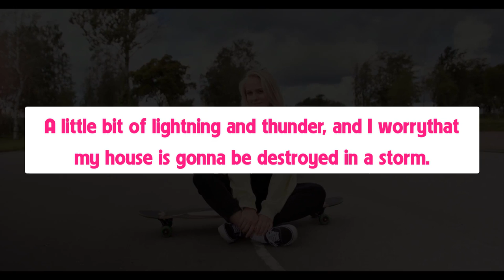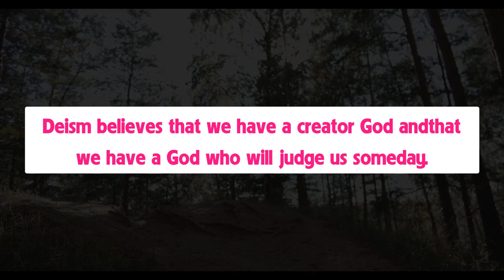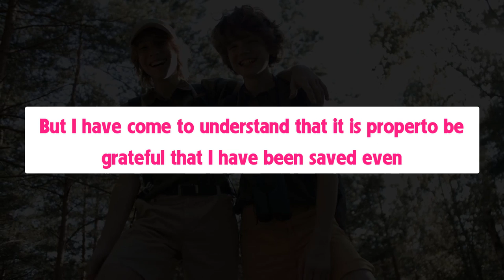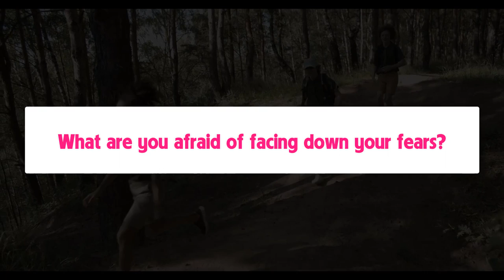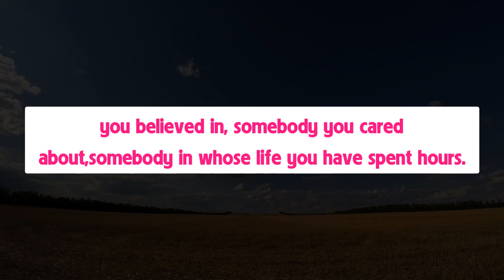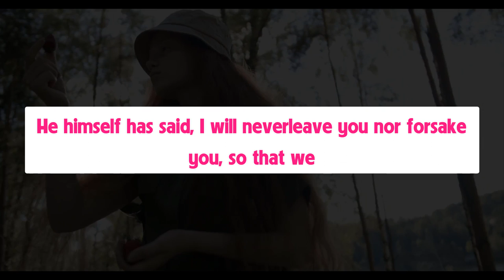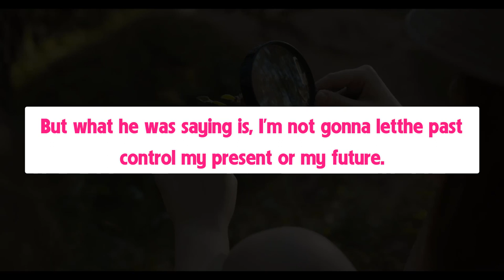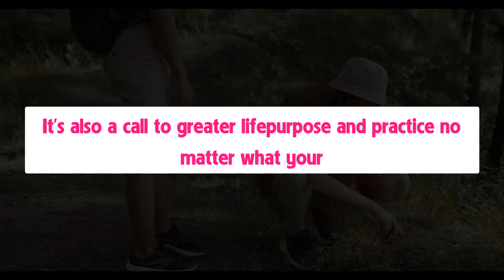For with God nothing shall be impossible. - Ladonna Vlog